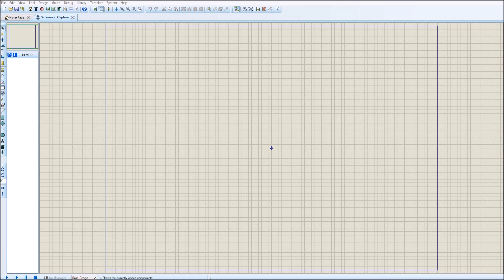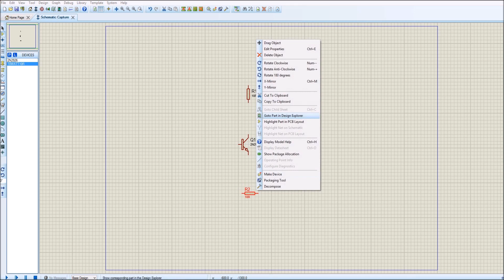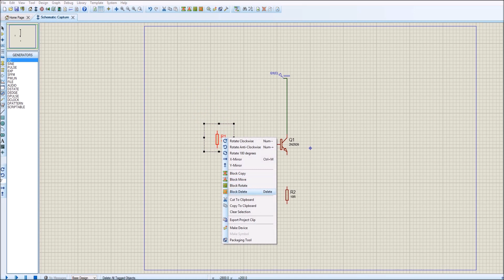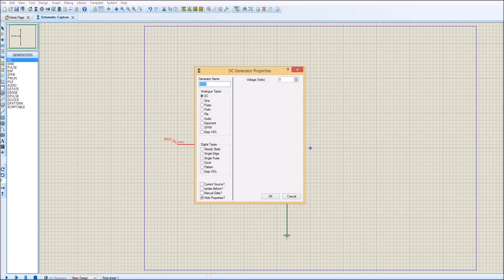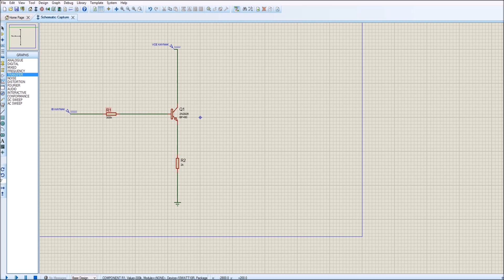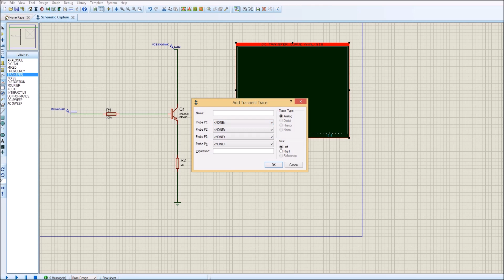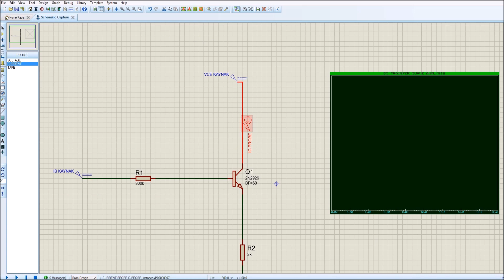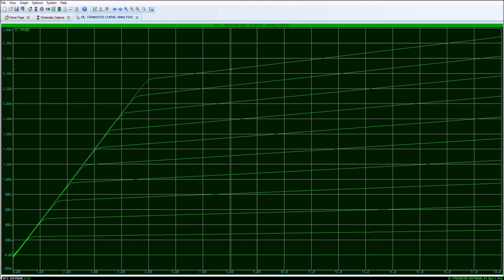BJT(STABİLİZED-EMİTTER BİAS CİRCUİT) PROTHEUS TRANSFER İLE IC-VCE-IB KARAKTERİSTİĞİNİN ÇIKARILMASI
PROTHEUS TRANSFER İLE EMİTERİ DİRENÇLİ TRANSİSTÖR DEVRESİNİN IC-VCE-IB GRAFİĞİNİN SİMULASYONU VİDEOSU İLE KARŞINIZDAYIZ.
BU KONUYU İYİ ANLAMANIZ İÇİN ÖNCEKİ VİDEOLARI GÖRMENİZDE FAYDA VAR. GÖRMENİZ GEREKEN İLGİLİ KONULARI İÇEREN VİDEOLAR ŞUNLARDIR:
VİDEOLAR:
VİDEO 1